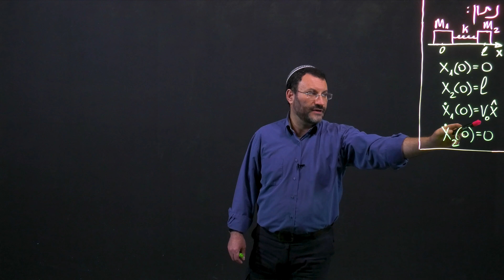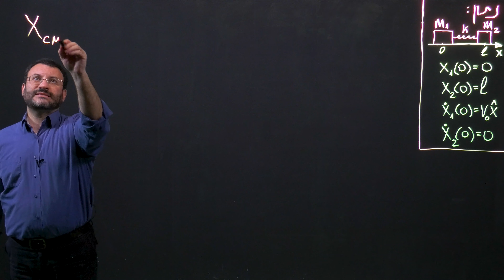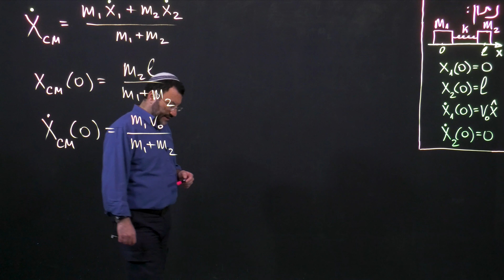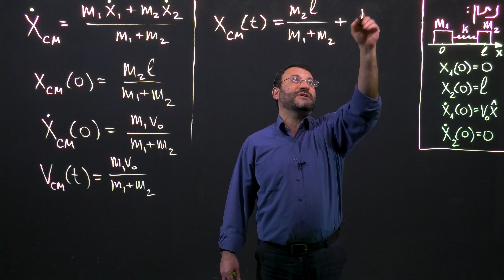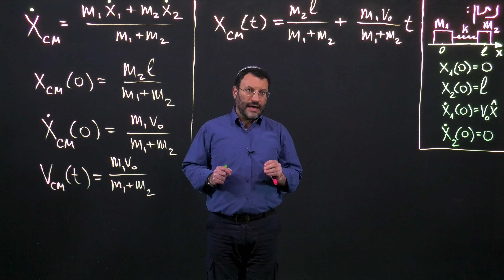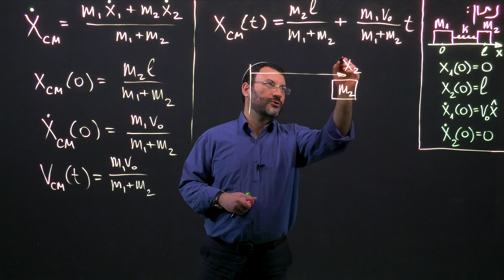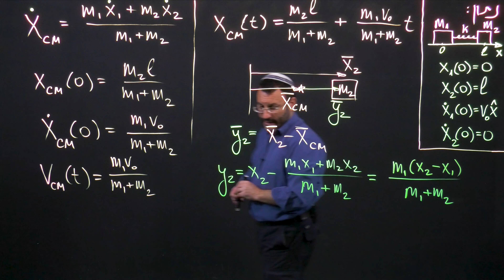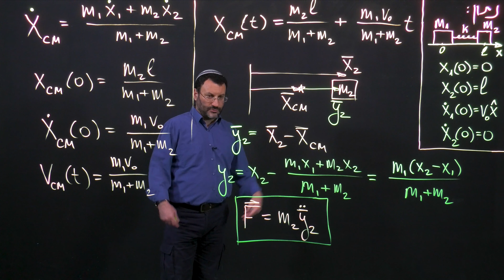מסות על קפיץ - חלק א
סרטון זה מציג את הפתרון המלא של בעיית שתי מסות, המחוברות ביניהן ע"י קפיץ. המסות נעות על שולחן חסר-חיכוך, תוך כדי תנודות הקפיץ, המחבר ביניהן. הבעיה מדגימה שימוש מעשי במושג מרכז המסה וכוללת פתרון מלא של משוואת התנועה, ע"י טכניקות בסיסיות של חשבון דיפרנציאלי.